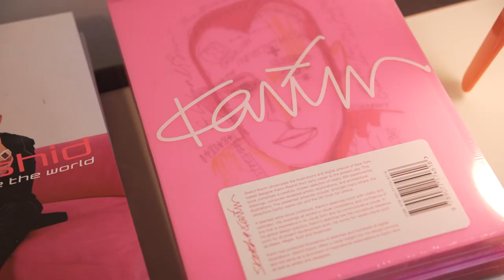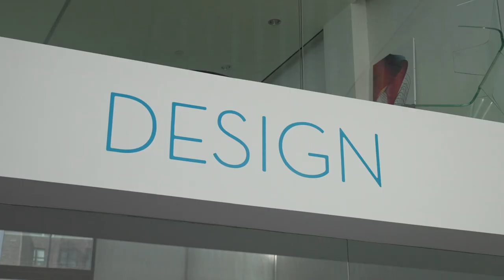Get To Know Karim Rashid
America By Design TV series launching June 12, 2021.